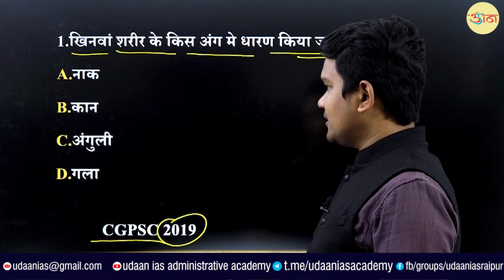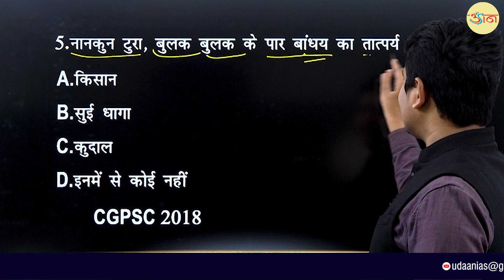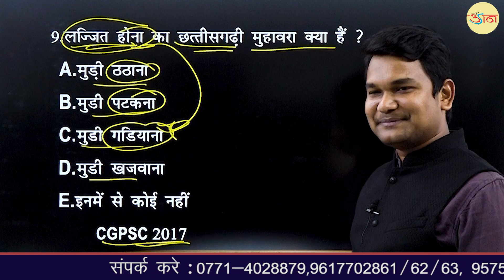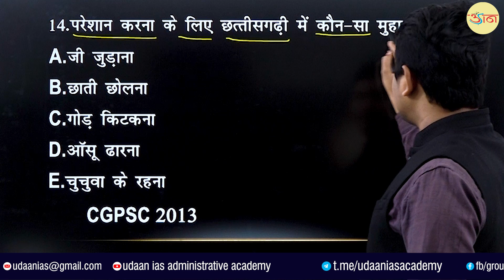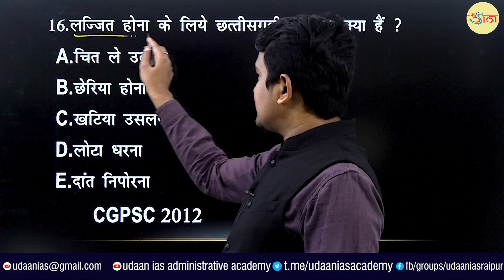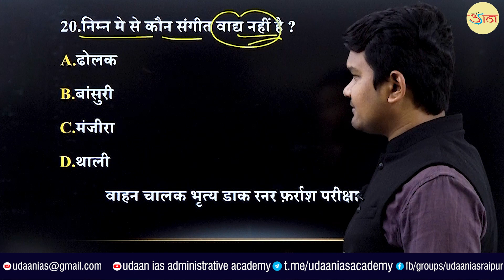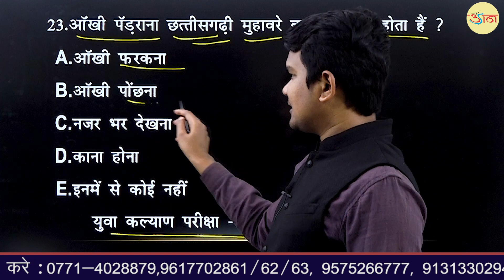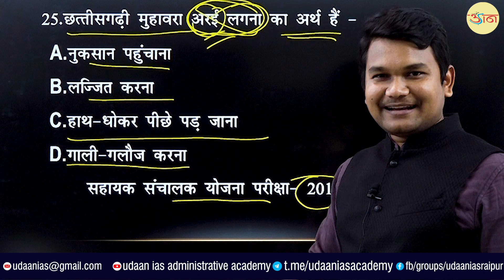छत्तीसगढ़ के व्यंजन, आभूषण, वाद्ययंत्र, पेयपदार्थ, मुहावरे एवं लोकोक्तियां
CGPSC प्रारंभिक परीक्षा प्रश्न पत्र विश्लेषण श्रृंखला (2012-19)

*CGPSC प्रारंभिक परीक्षा (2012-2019) के प्रश्नों का topic wise विश्लेषण
*आयोग द्वारा आयोजित (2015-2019) विभिन्न परीक्षाओ में पूछे गए प्रश्नों का विश्लेषण
*topic wise आगामी आयोजित होने वाली परीक्षाओ हेतु संभावित प्रश्नों पर चर्चा

डेमो सेक्शन में जाकर वीडियो देख सकते हैं।

राज्य सेवा परीक्षा(cgpsc pre),राज्य वन सेवा परीक्षा(ACF/RANGER) के ऑनलाइन टेस्ट सीरीज के लिए नीचे दिए गए लिंक में जाकर रजिस्ट्रेशन कर सकते हैं-